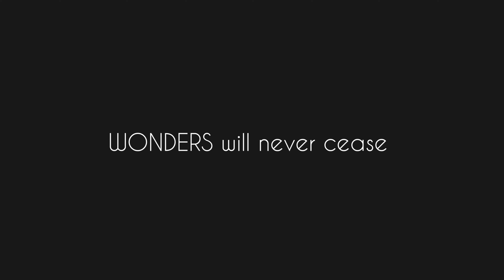WONDERS will never cease